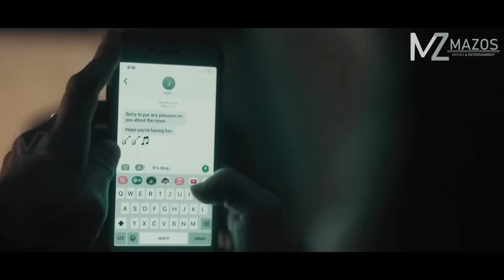RAFTING AN NEIHNAAH TAWHSUAL AN TAWK! [MOVIE RECAP MIZO]